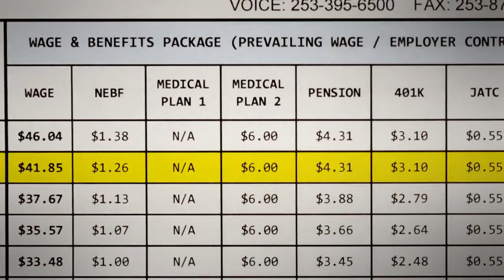EL-06 Journeymen wanted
Attention EL-06 Journeymen. IBEW Local 46 has immediate career opportunities for you! Questions?